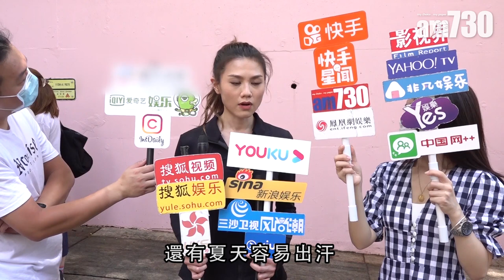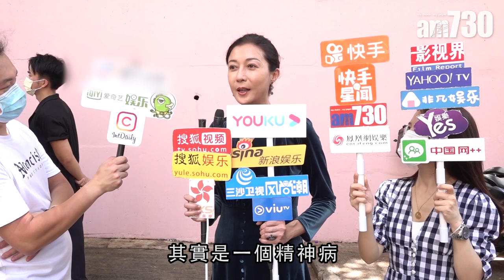【娛樂】周秀娜新劇演紋身師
周秀娜出席新劇發布會，她在劇中飾演紋身師，事前準備好多工作。「我去咗幾間紋身店，學習紋身師嘅坐姿同手勢，仲有親自喺類似我哋皮膚嘅豬皮上紋圖案，希望做到好效果。」

bmgproductionmusic